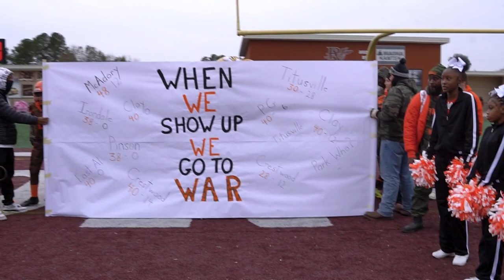Deathrow Wildcats 12u Championship Highlights vs Parkwest Tigers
Fultondale Wildcats 12u are the 2022 UYFA Champions check out a few highlights from Matchup against Parkwest Tigers